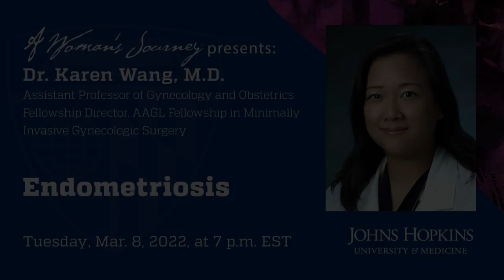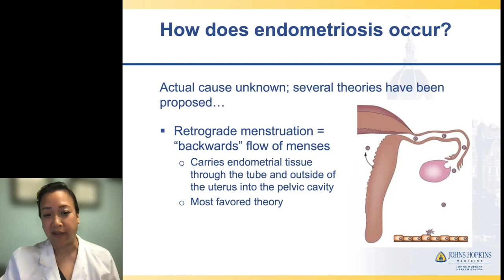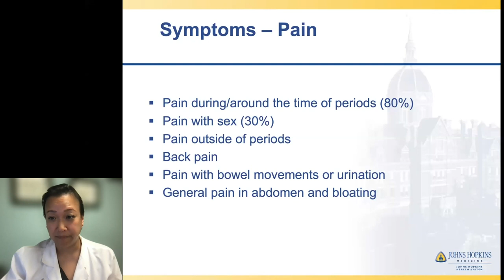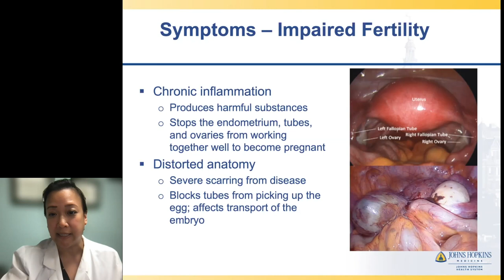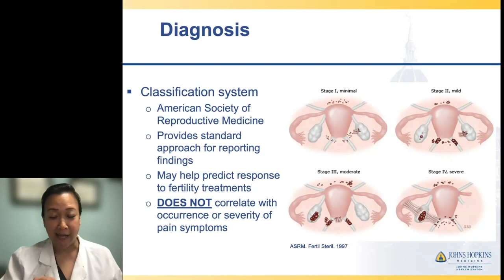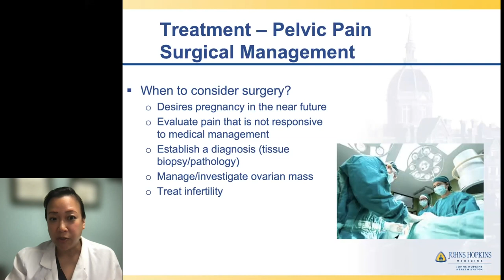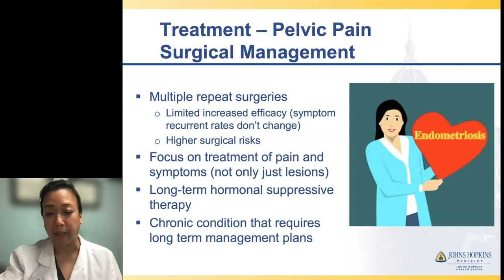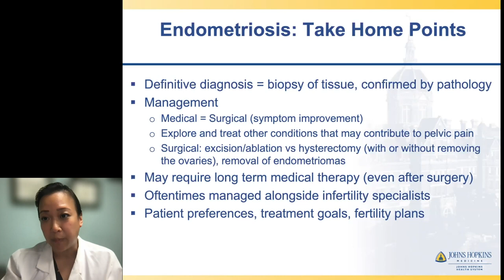A Woman's Journey Presents: Endometriosis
Endometriosis, a disease in which tissue of the uterus is on the outside of the uterus and in other parts of the body, can be a source of severe pain and infertility. Endometriosis is caused by a hormonal immune system that may also contribute to many other conditions including irritable bowel syndrome (IBS), migraine headaches, allergies, hypothyroidism, autoimmune disorders and heart disease. Gynecologist Karen Wang, M.D., discusses the complexity of diagnosis and treatment of the condition.